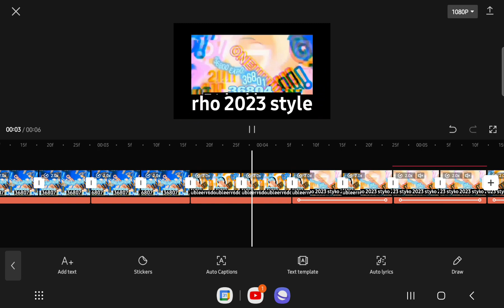joshua brandham angry sneakpeak s7